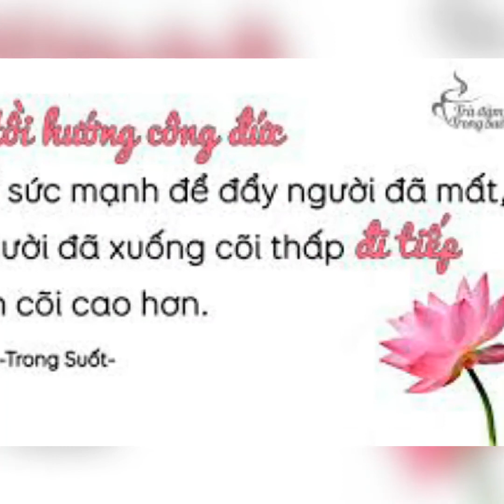HỒI HƯỚNG - sư Giác Nguyên - Diệu Ngọc đọc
HỒI HƯỚNG